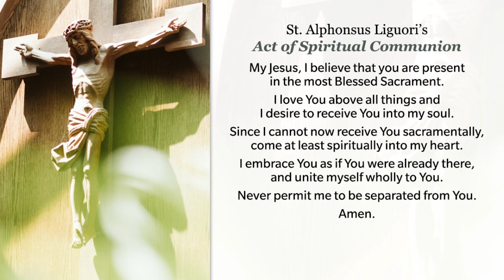Sunday Mass, September 20, 2020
Isaiah  advises  us  to  seek  the  Lord, an  activity  we  might  think  of  as  being complete  as  soon as  we come to believe in  him.  But  really,  this  is  an  invitation to  grace  –  a grace that  is  constant,  always available,  and generous  in its  forgiveness.  It  is  a  promise of  deep and  perpetual  care by  a God who  is  completely  different  from  us  in  his  thoughts  and ways,  and yet  never-ending  in  his  love and mercy.